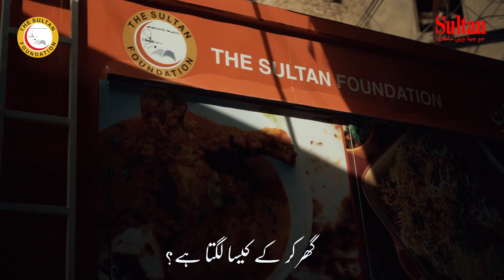Sultan Ramadan-Raah chaltay khushyaan banto!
Ramadan, ba-barkat aur rehmat se bharpoor, iss mahinay main hum sab ehsaas aur khayaal ka khaas ehtamam kartay hain. Iss baar hum ne The Sultan Foundation  ke saath mil kar shuru ki aik aisi koshish jo na sirf Mah e Ramzan balkay uskay baad bhi logon ki zindagi main asaani laye. Taakay raah chaltay khushyaan bantnay ka ye silsila jaari rahay.
Ramadan Mubarak!